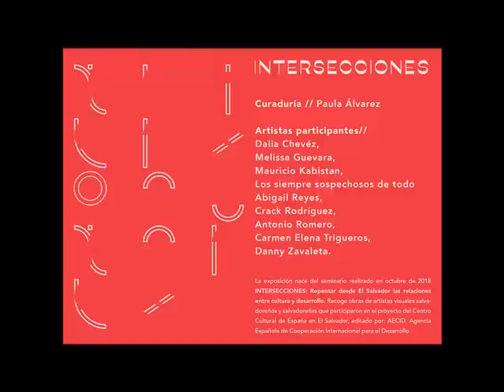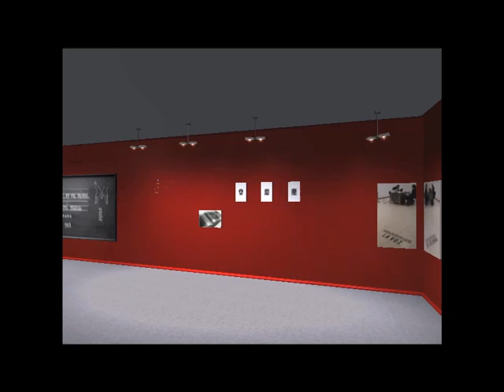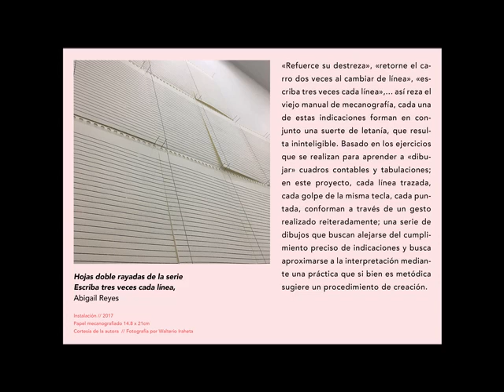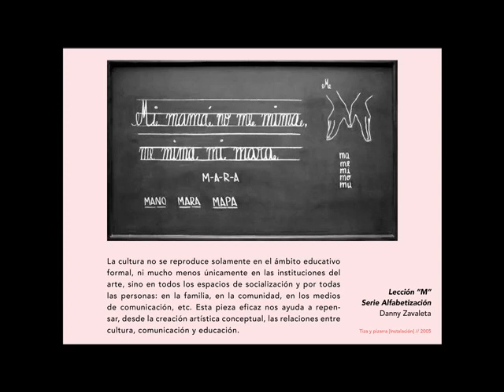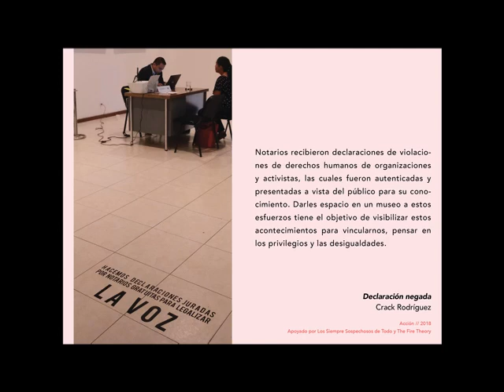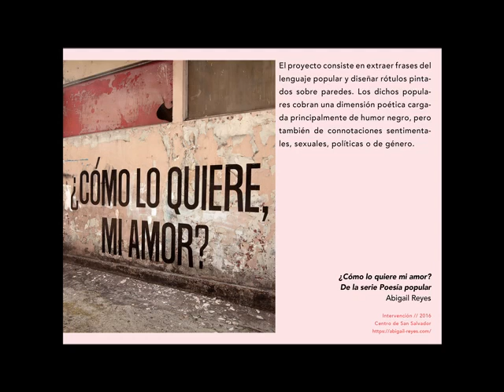Inauguración expo INTERSECCIONES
Bienvenidos a nuestra primera exposición virtual, "Intersecciones. Repensar desde El Salvador las relaciones entre cultura y desarrollo". En ella participan Dalia Chévez, Melissa Guevara, Mauricio Kabistán, Los siempre sospechosos de todo, Abigail Reyes, Crack Rodríguez, Antonio Romero, Carmen Elena Trigueros y Danny Zavaleta.

Esta exposición nace de la publicación de Intersecciones, fruto de una serie de seminarios coordinados por Paula Álvarez, quien seleccionó el trabajo de estos artistas para dialogar sobre la relación entre el arte, la comunicación, la educación, el patrimonio, la memoria, el feminismos, la ciudad, el territorio o medioambiente.